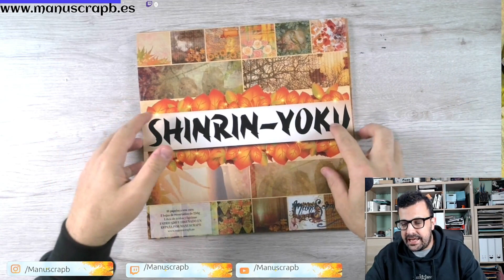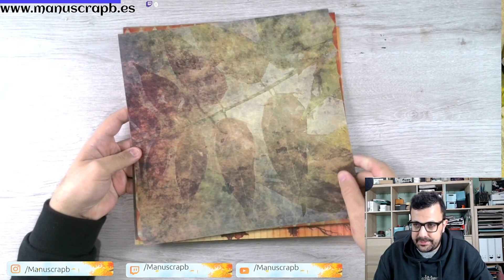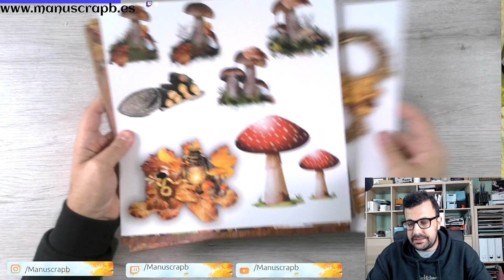Presentación Shinrin Yoku || NUEVA COLECCIÓN || y TALLER ONLINE EN DIRECTO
TALLER ONLINE SHINRIN YOKU

Mi página web y tienda online de scrapbooking, talleres, colecciones digitales y mucho más

Lenovo D27-30 - Monitor de 27"

Logitech C920s HD Pro Webcam, Full HD 1080p/30fps,

Microfono Streaming Kit, MOSING

Teclado Inalámbrico Recargable,

Epson EcoTank ET‑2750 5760 x 1440DPI

IMPRESORA GRANDE BROTHER MFC J5330DW

CABLE PARA LA IMPRESORA DE 3M

FISELINA, PARA CONVERTIR TELA EN TELA DE ENCUADERNAR:

CAMEO 4 BLANCA:

SOPORTE PARA CAMARA/ARO:

IMPRESORA PEQUEÑA HP:

CÁMARA PRINCIPAL DE LOS TUTORIALES IPEVO 4K:

TABLA DE CRISTAL DE TIM HOLTZ

MICRÓFONO

ErGear Soporte de Monitor 13"- 32"

MINI TRÍPODE PARA LOS PLANOS FRONTALES

ESTANTERIAS DONDE COLOCO LAS PINTURAS:

PAPEL CANSON VEGETAL:

Amazon Prime:

Me encanta que me dejéis comentarios y cariño sobre todo :D
Muchas gracias a todos y todas por estar a mi lado y el apoyo recibido en cada vídeo.

Muchas gracias por permanecer a mi lado y por cada comentario bonito que me dejáis